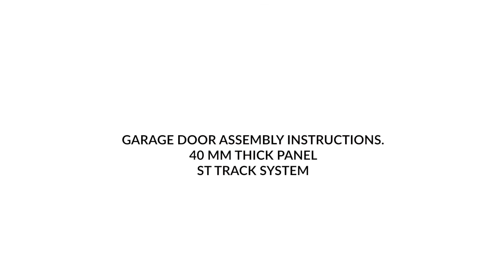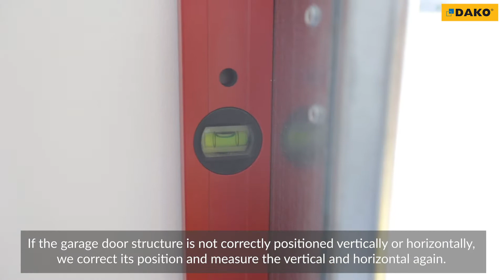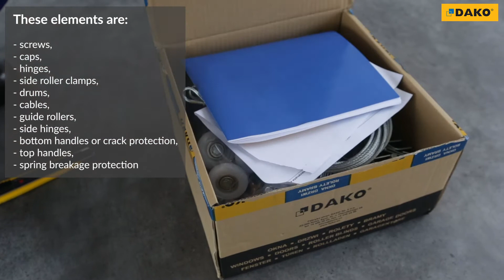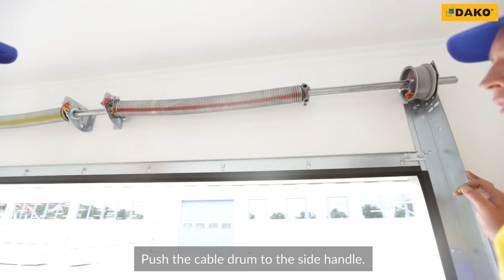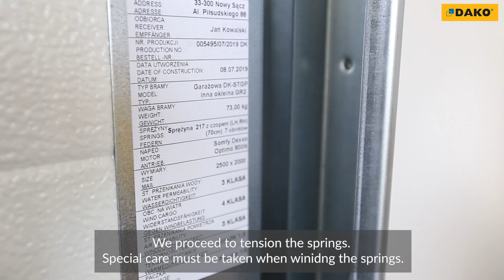DAKO garage door installation manual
How does the proper garage door installation look like? See how to install the door profesionally step by step and how to use all the elements properly: preparation, installation and regulation of door.